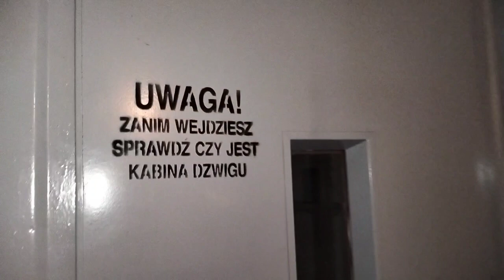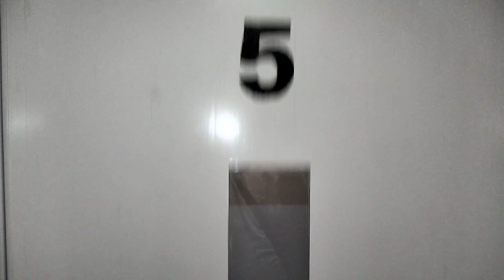Zremb Meblówka - Ostatni przejazd dźwigiem - Konstytucji 3 maja 15B, Toruń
Kolejny Zremb pójdzie na wymianę. Tym razem będzie to Meblówka na Konstytucji 3 maja 15B w Toruniu. Szkoda że SM NA SKARPIE wymienia tylko dźwigi w dobrym stanie technicznym, a w złym mają gdzieś, no ale cóż. Taki lajf. Wymiana ma odbyć się po zakończeniu innej wymiany na Szosie Lubickiej 156E (Najprawdopodobniej).

pozdrawiam